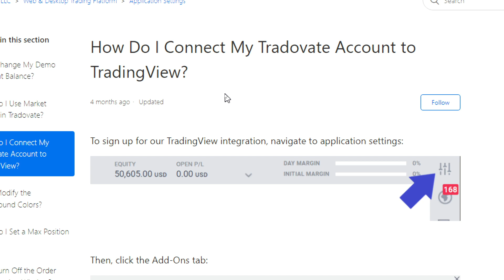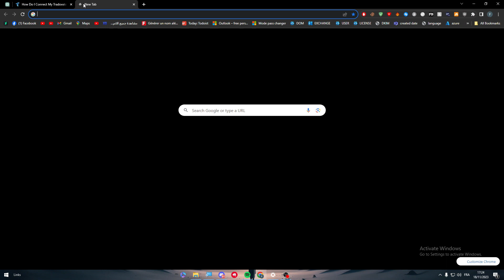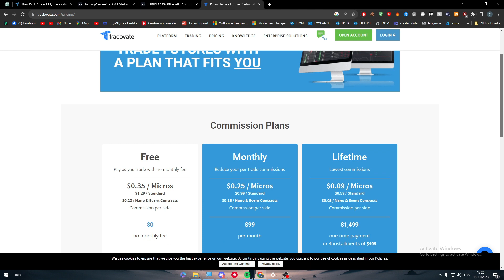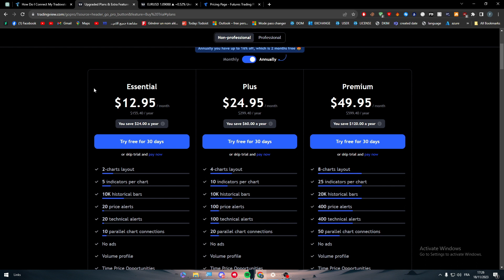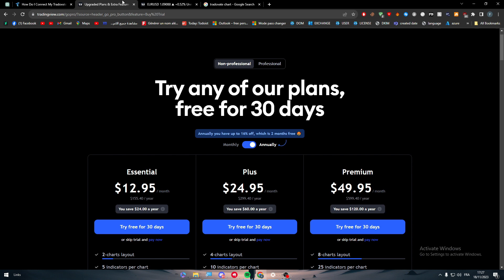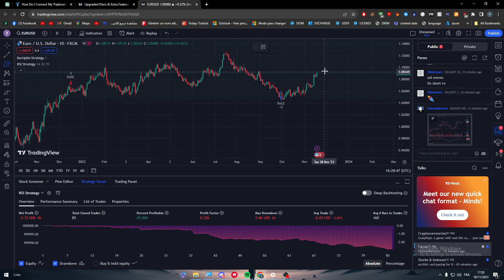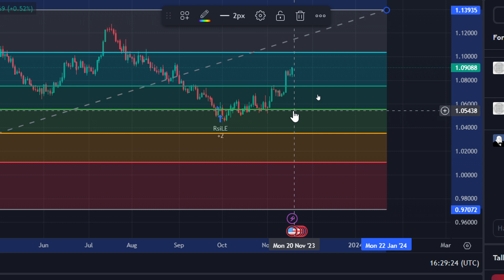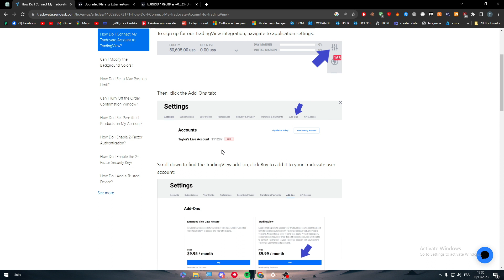How To Connect Tradovate To TradingView 2025! (Full Tutorial)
Today we talk about connect tradovate to tradingview,tradovate,tradingview,tradovate futures trading,tradovate tradingview